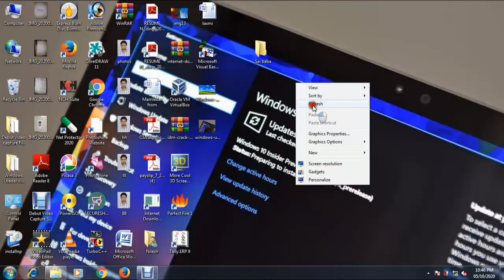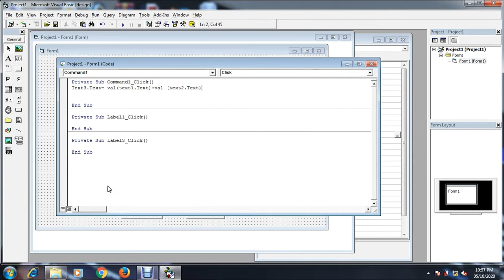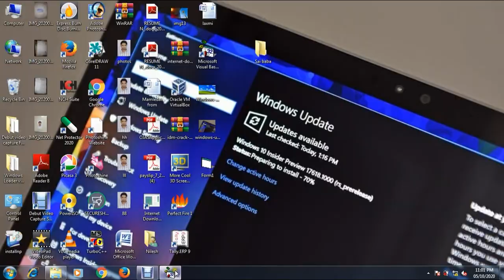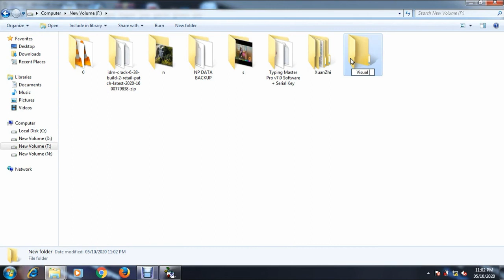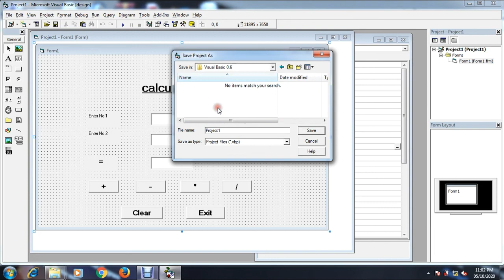How to make software for PC, How to make software?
इस वीडियो मे सोफटवेर कैसे बनाते है उसके बारे मे बताया गया है तो विडोयो पुरा देखेगे तो समज मे आयेगा

# Software
# laptop & pc
# Enable software
# Super Tech Nilesh
# Nilesh
# How to make software